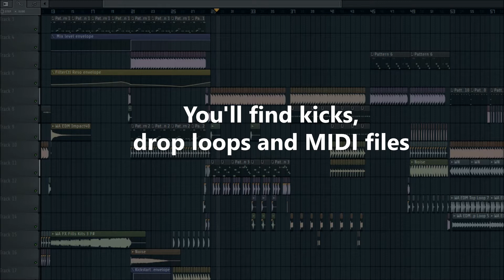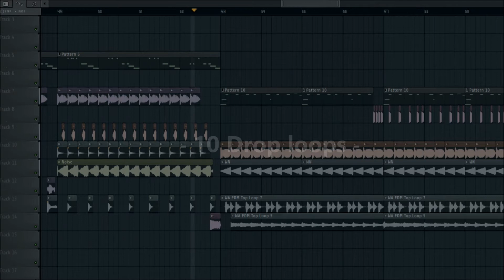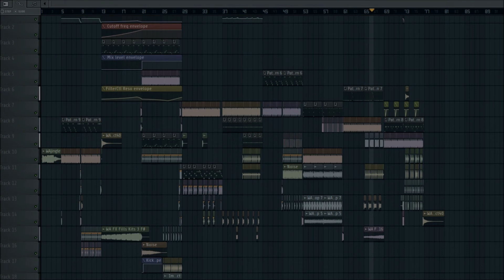W. A. Production - What About: Smashing EDM Kicks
'What About: Smashing EDM Kicks' from W.A. Production brings you 100 fat & key-labelled EDM kicks designed for Big Room producers who want to create the next Ibiza smash.

These kick samples are key-labelled so you know exactly which sample best suits your track. W.A. also included drop loops (as heard in the Demo) as well as MIDI files to get you started.

If you're looking for up-to-date EDM kicks that will cut through your mix with a punch, this pack is for you. The drop loops are rendered with sidechain and without to give you maximum freedom.

Product Details:

• 100 Key-labelled kicks
• 10 Drop loops
• 8 MIDI loops